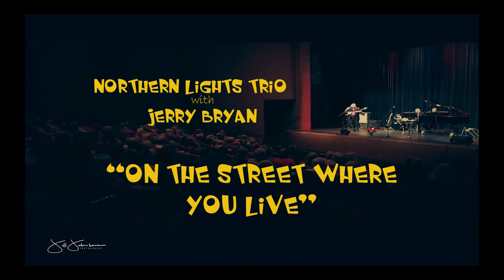On The Street Where You Live - Northern Lights Trio 2018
The Northern Lights Trio performs "On The Street Where You Live" featuring Jerry Bryan on vocals at the Edge Center for the Arts in Bigfork, Minnesota on August 11, 2018.